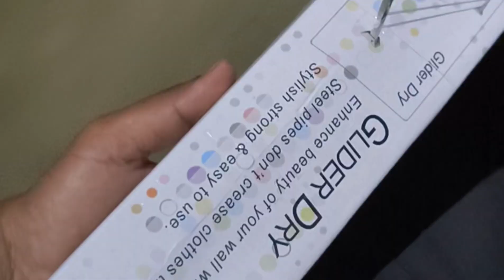👉🏻👍🏻Your cloth hanging problem is solve. This product is solve this problem👈🏻👌🏻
I am showing cloth hanger in this video. this product is useful for drying cloth and product install in celling in home and apartments the pipe are ss. metal and ropes are nylon. in this product 6 pipe in this box and the size of pipe are 6 feet.
or 12 feet rope
the prize is 3200 approximately